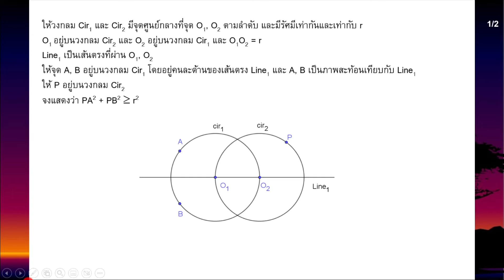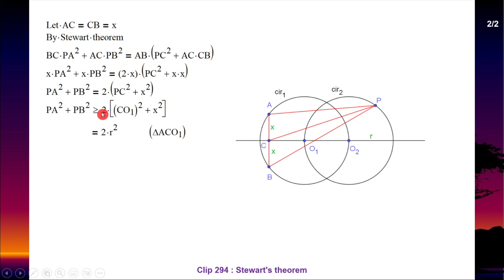Clip 625 : (1) สามนาที มีคำตอบ อสมการ เรขาคณิต